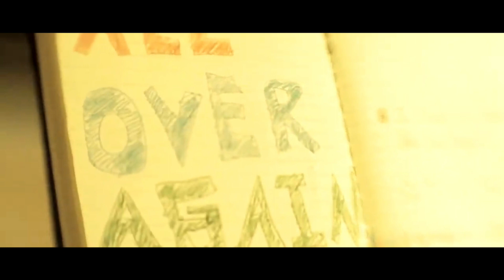Big Time Rush - All Over Again (New Version Video 2020)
I present to you a new version of the video

BoyBand: Big Time Rush (@bigtimerush)
Album: ELEVATE

Artists :
Logan Henderson
Carlos Penavega
Kendall Schmidt
James Maslow